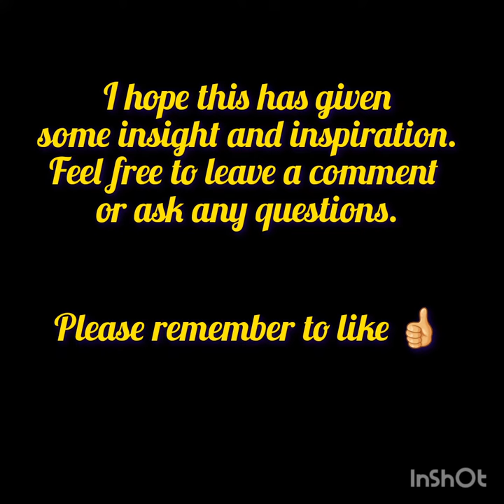Making trees from copper wire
Making trees from copper wire - How I created trees using copper wire. Mainly the creation of a fig tree and a deadwood tree that have been used on my layout.